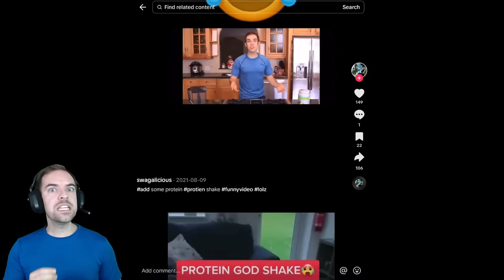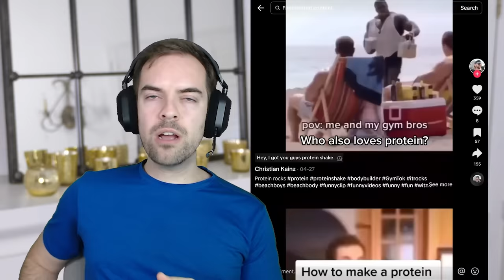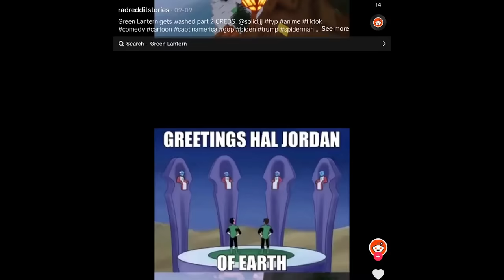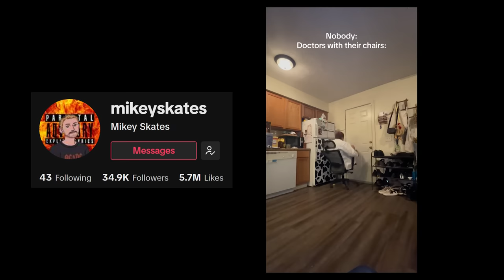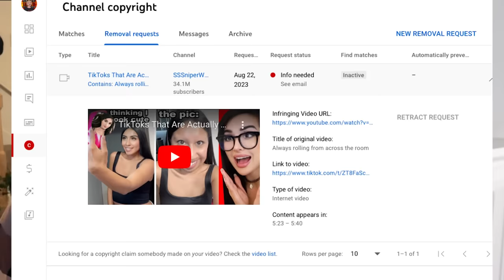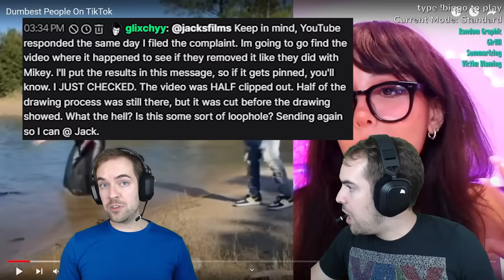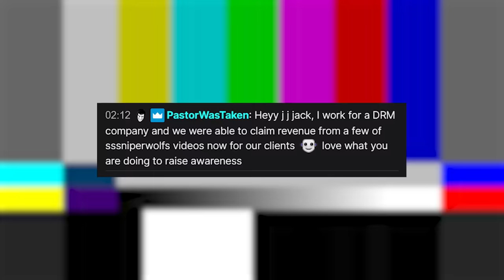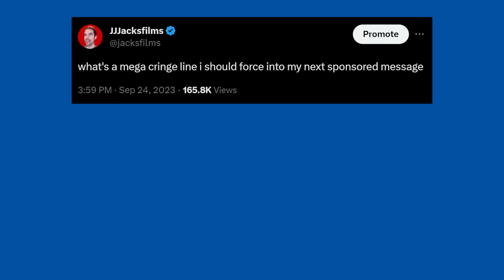The WAR on stolen content!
Yeti